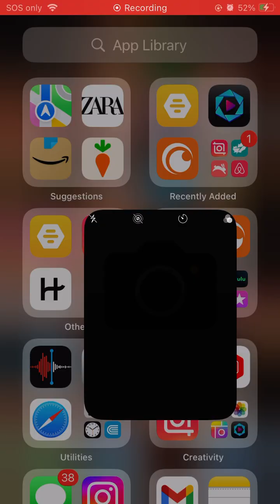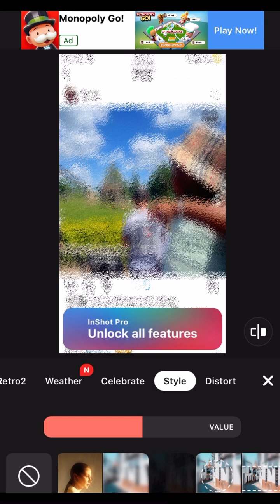Targeted Individual in NYC: The nasty manipulation from this bottom feeders